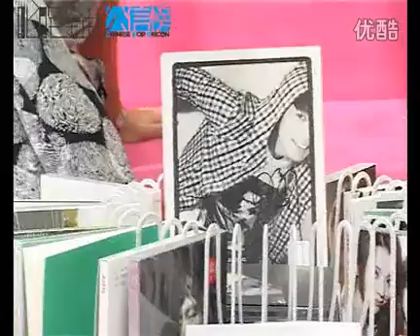2011-06-21-叱咤金曲公信榜專訪-林宇中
(注意:聲音會有點大聲)
影片來源:
视频: 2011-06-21 叱咤金曲公信榜林宇中专访

 爆點:
1.下張專輯可能收錄兒歌!?  (誤)  (正在寫歌、收歌的階段)
2.在林宇中眼中歌迷是英雄!?  (犧牲自己燃燒別人)

视频: 叱咤金曲公信榜林宇中ID (7秒)